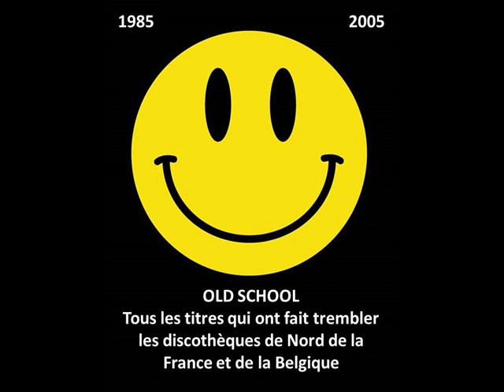Stormtraxx - The Sun Goes Down (2001)